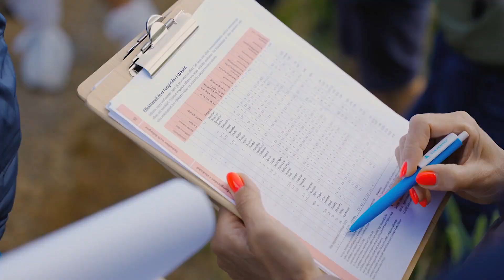Agrotechnologijų pažangos tyrinėjimas: įkvepiantis vizitas kartu su ADAMA į Švediją ir Daniją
Birželio pabaigoje mūsų agrotechnologijų skyriaus vadovė, kartu su kolegomis, turėjo unikalią galimybę aplankyti Švedijos ir Danijos pasėlius. Tai buvo nepaprastai įkvepiantis ir įdomus vizitas, kuris leido mums giliau pažinti naujus ADAMA fungicidų formuliacijos, taip pat herbicidų efektyvumo ir selektyvumo bandymus.
Vizito metu turėjome puikią progą susitikti ir pasikalbėti su ADAMA Europos strategijos agronomu, Europos marketingo vadovu ir Švedijos pardavimų vadovu. Jie pasidalino savo žiniomis ir vizijomis, kaip efektyviai įgyvendinti ADAMA tikslus Baltijos šalyse.
Ačiū ADAMA Baltijos šalių vadovei Erikai Cesiulei, kuri lydėjo ir rūpinosi visa mūsų komanda vizito metu.